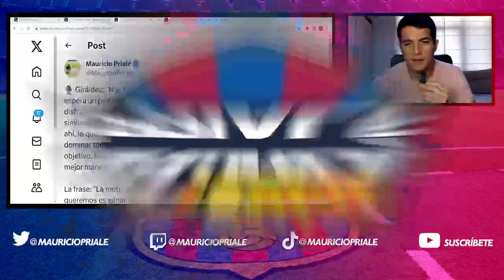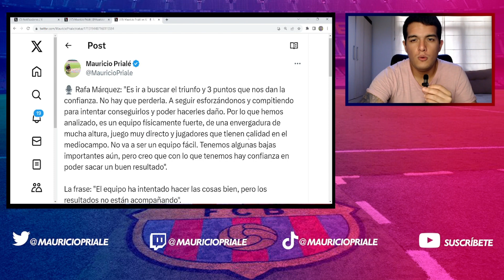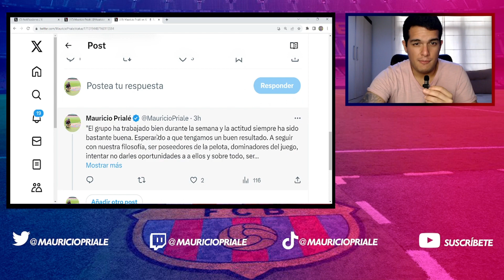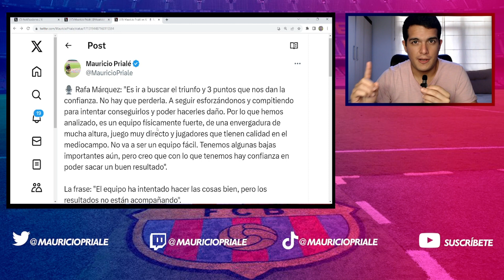💥 GUIMARÃÉS, SANCHO Y POPOVIĆ | SALMA PARALLUELO Y GRAHAM HANSEN | BARÇA | GIRÁLDEZ Y RAFA MÁRQUEZ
Suenan Bruno Guimarães, Jadon Sancho, Matija Popović y Federico Redondo. Actualidad sobre el primer equipo de Pedri y Vítor Roque. Héctor Fort y Álex Valle de la cantera apuntan a subir como laterales. En el Barça Femení, Salma Paralluelo recibe el alta médica, pero Caroline Graham Hansen es baja por lesión. Jonatan Giráldez y Rafa Márquez hablan en declaraciones previas a su partido correspondiente. Y repaso del parón de selecciones en la Portugal de João Félix y Cancelo.